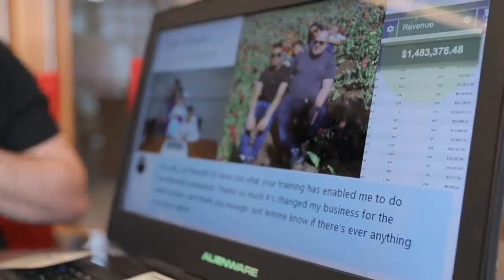Awareness campaign 3Sixty6 BizzoppS2startUps 2023